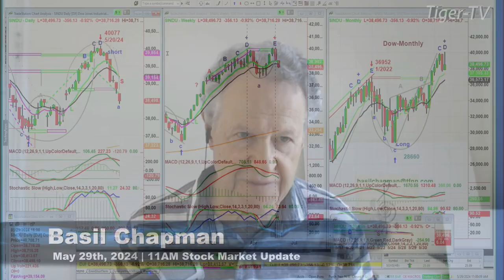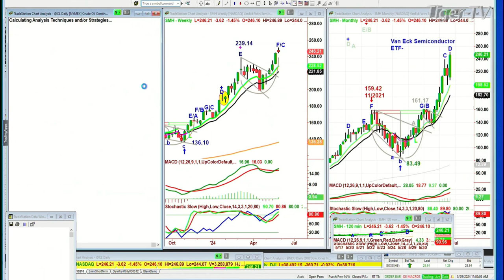May 29th, 11AM ET Market Update on TFNN - 2024